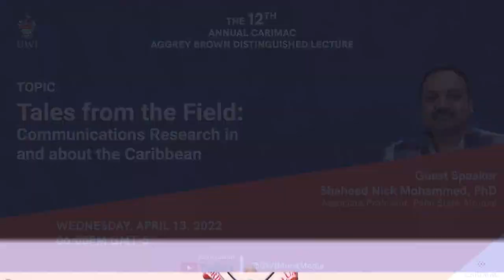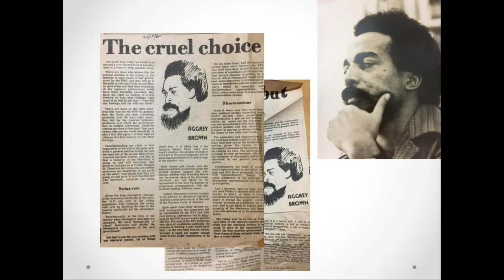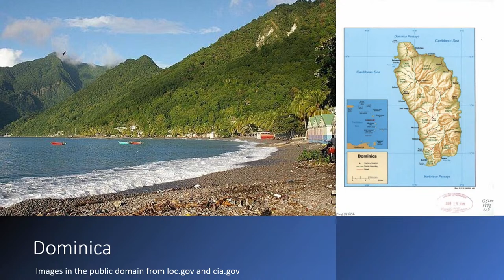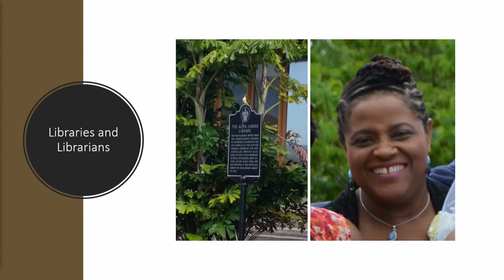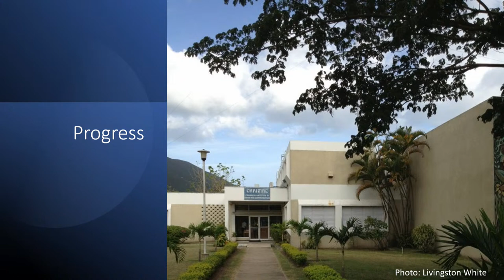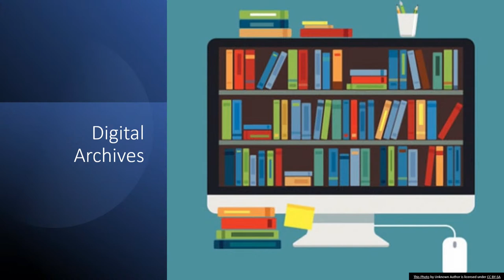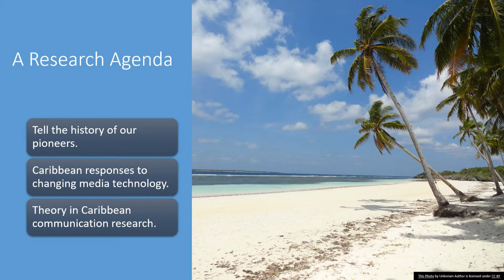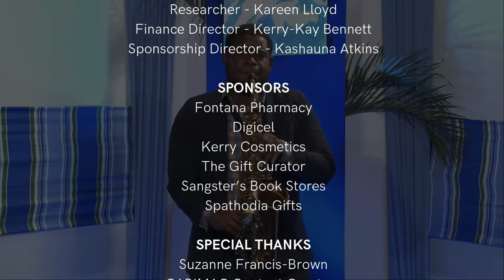Tales from the Field: Communications Research in and about the Caribbean: Shaheed Nick Mohammed, PhD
The 12th Annual CARIMAC Aggrey Brown Distinguished Lecture
Wednesday, April 13, 2022
6:00 pm